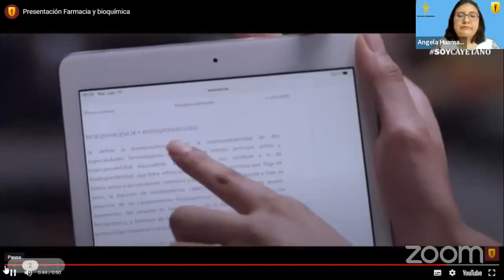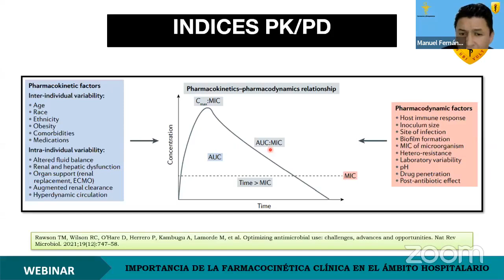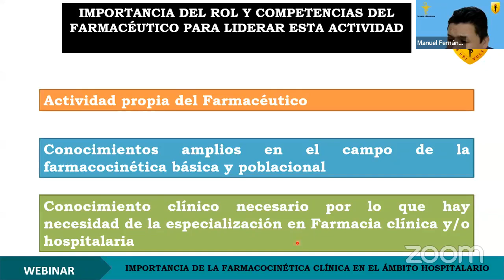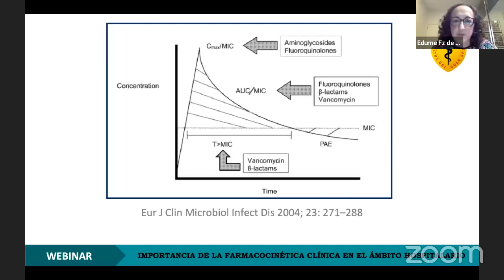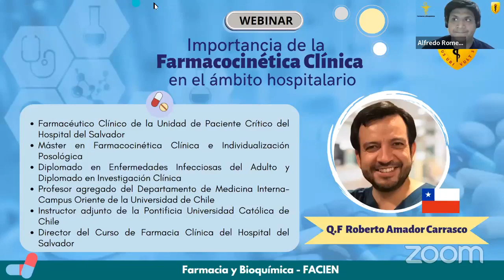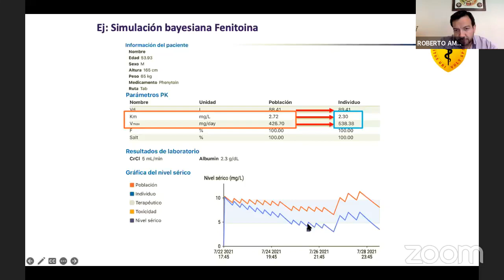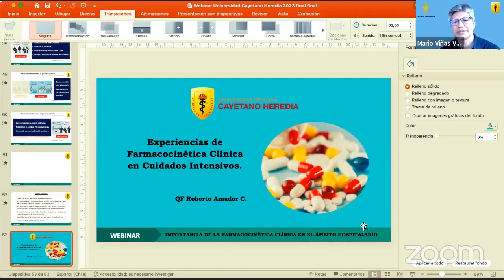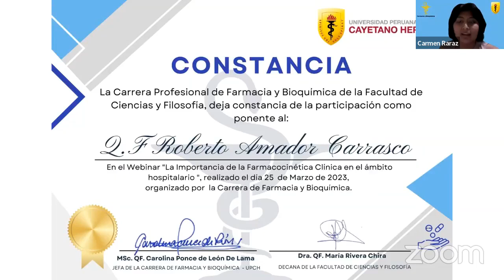Webinar “Importancia de la Farmacocinética clínica en el ámbito hospitalario”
En el webinar participaron Manuel Fernández Puycan del Hospital Edgardo Rebagliati Martins; Edurne Fernández de Gamarra del Hospital San Pau, Barcelona, España; y Roberto Amador del Hospital El Salvador, Santiago de Chile.